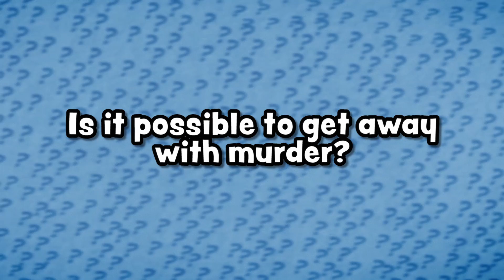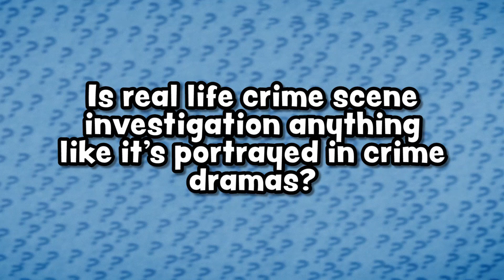Lorna Dawson on Forensic Soil Science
Lorna Dawson, Research Scientist at The James Hutton Institute answers questions about Forensic Soil Science!

How can soil science contribute to crime investigation?

Is it possible to get away with murder?

What is the most challenging part of your job?

Is real life crime scene investigation anything like it's portrayed in crime dramas?